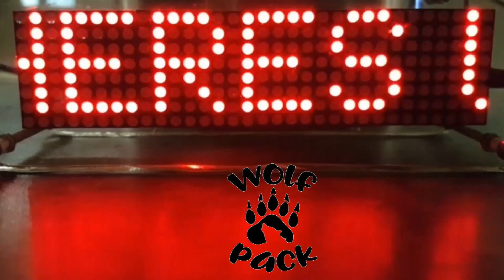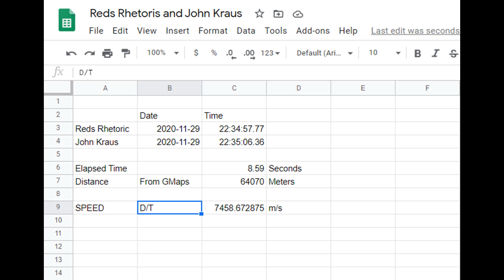How Easy Is It To Speed Test The ISS? Demonstrable Proof Is Easy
VERY EASY as it turns out. Here is how I did it without leaving the couch.
Why will flatties not do this? Do they get what his means to their fantasy?
LOCATIONS
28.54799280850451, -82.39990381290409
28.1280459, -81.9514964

Nikon P1000 - ISS Lunar Transit w/ SpaceX Crew Dragon!